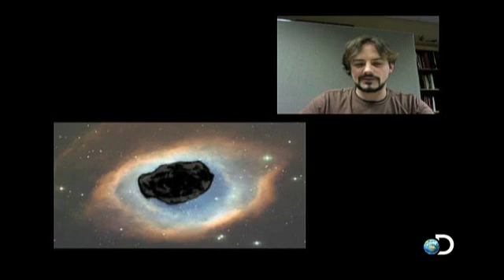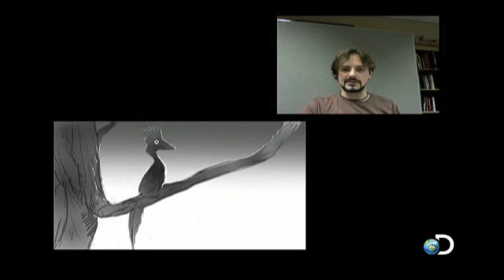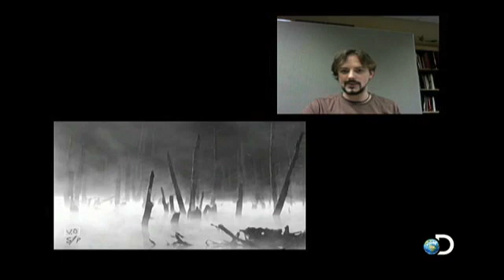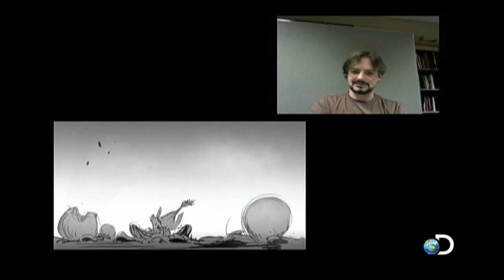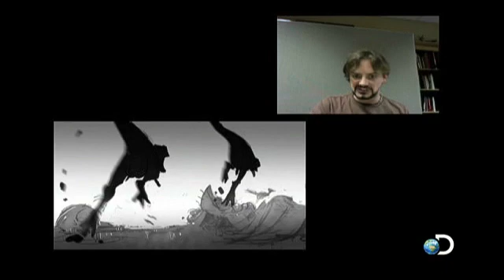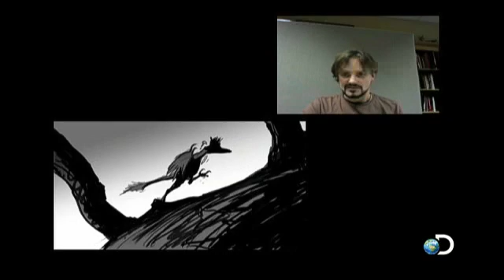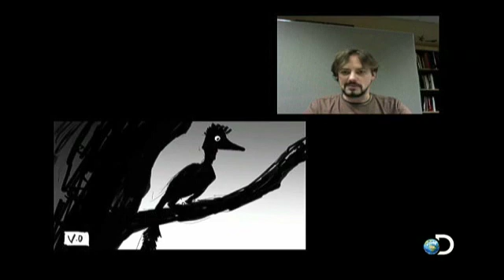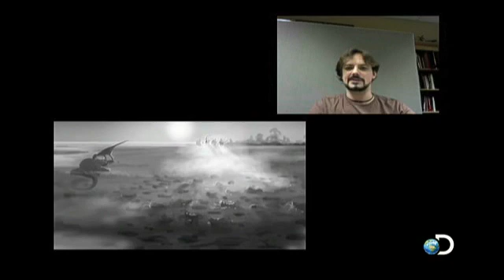Dinosaur Revolution - Dinosaur Story Pitch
DINOSAUR REVOLUTION premieres Sunday, September 4, 2011 at 9PM e/p on Discovery. | Dinosaur Revolution Director Dave Krentz presents his story about the adventures of the small bird-like dinosaur Rahonavis that lived about 70 million years ago in what is now Madagascar.